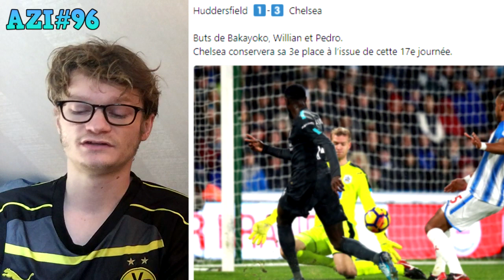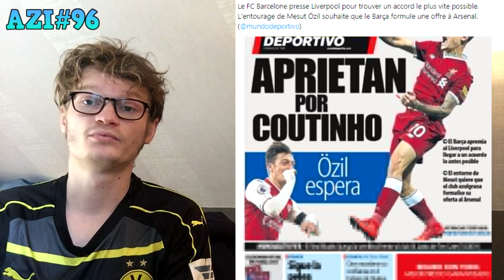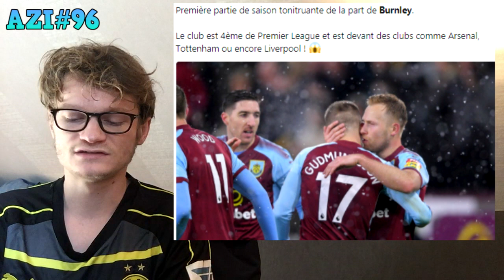LE BARCA EST IMPATIENT ET PRESSE LIVERPOOL !! / UNE PÉPITE DU BARCA EN SERIE A !? AZI#96